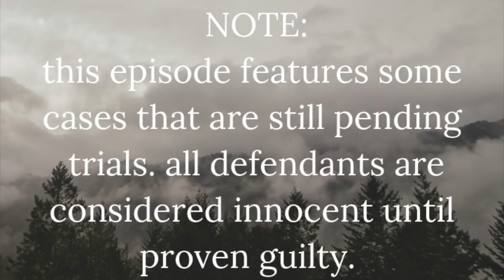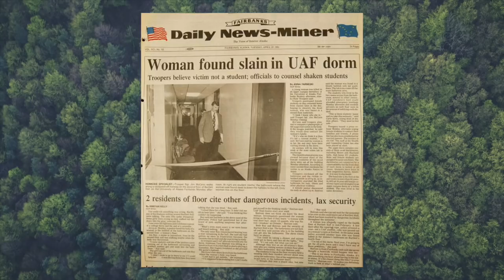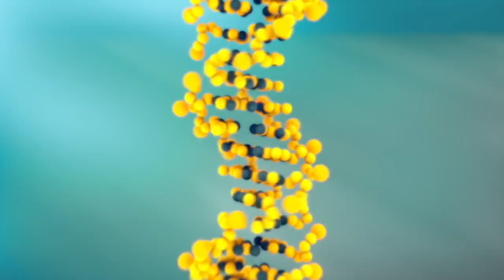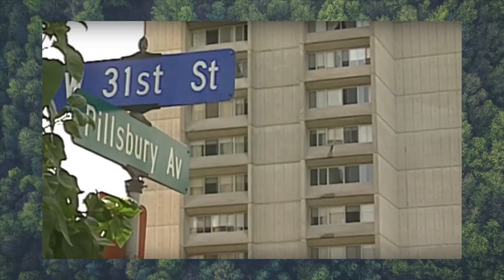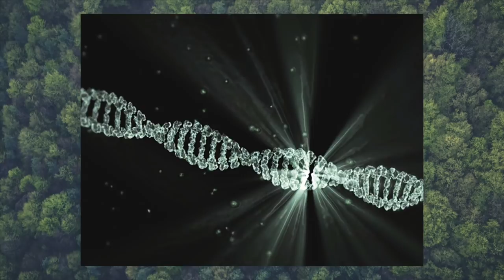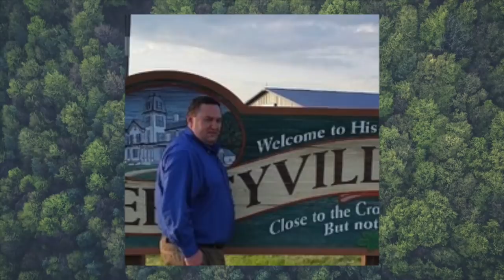cold case suspects identified through forensic genealogy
one of the most promising new technologies in law enforcement is forensic genealogy, in which police upload unknown DNA to open source DNA databases like GEDmatch and track down a suspect through their family tree. in each of these four cases, a relative curious about their ancestry provided police with the information they needed to finally make an arrest in a cold case.

all suspects are considered innocent until proven guilty in a court of law.

[00:12] steven downs
[05:31] roy charles waller
[09:00] jerry westrom
[12:51] russell anthony guerrero